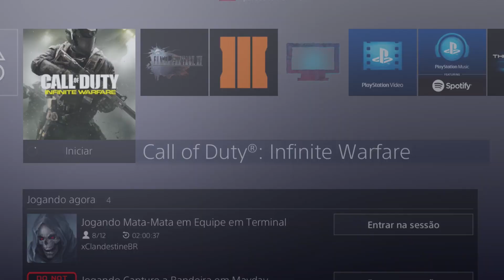EASTER EGG DOS URSOS - EU AMO OS ANOS 80 - Zombies In Spaceland - LOCALIZAÇÃO - TROPHY ACHIEVEMENT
Mais um Easter Egg do Mapa Zombies In Spaceland do Call Of Duty Infinity Warfare, nesse vídeo vou mostrar a Localização de Todos os Ursos.

Quer jogar comigo, me add na Live ou na PSN. Minha Gametag é BrunooOPS, ou na Steam que é pcibruno.

Forte Abraço!!